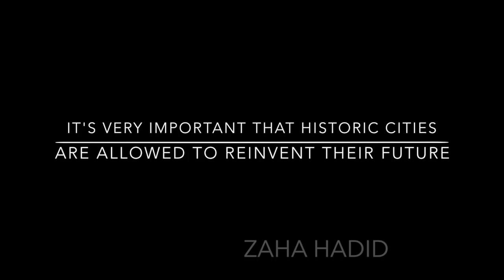Providence at Night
For the past couple of months, I have been taking photos of downtown Providence at night. I might take a couple when I leave the office or maybe at Waterfire. I don't have a plan what I intend to use the photos for other than taking them gives me pleasure.

So, I thought I'd take a collection of some of the better ones and assemble them into some sort of short video.

Here is the result of my work. Comments are welcome.